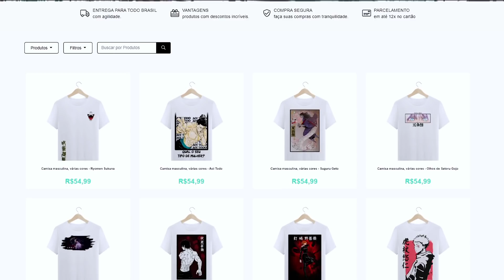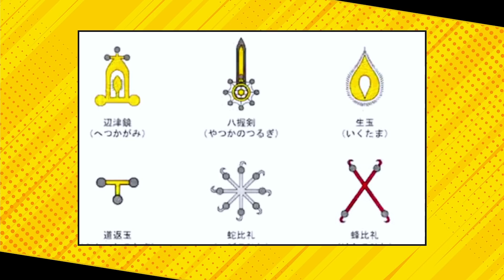O que significa os SÍMBOLOS DE MÃOS das expansões de domínio | Jujutsu Kaisen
Quando um xamã invoca sua expansão de domínio, ele sempre faz um símbolo com as mãos que varia de personagem para personagem, mas você sabe o que são esses símbolos? É isso o que a gente vai ver, no vídeo de hoje